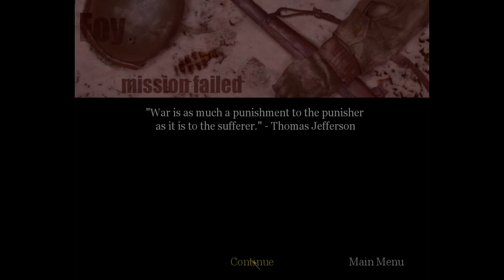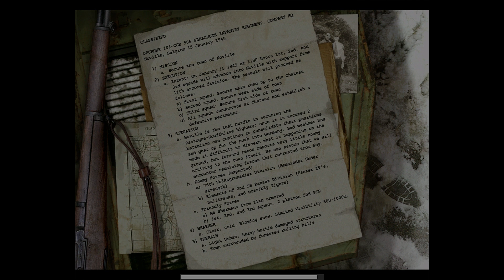Let's Play - Call of Duty: United Offensive - Episode 4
Episode 4 of Call of Duty: United Offensive, a WW2 fps game. Developed by Gray Matter Studios and published by Activision.